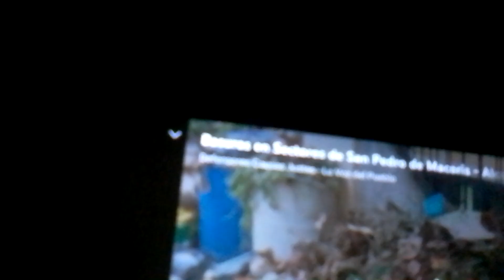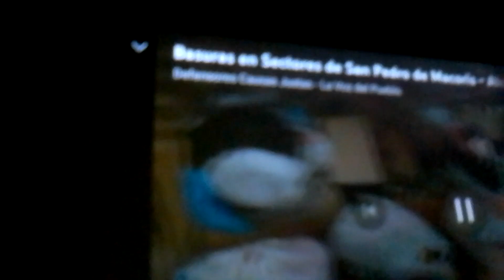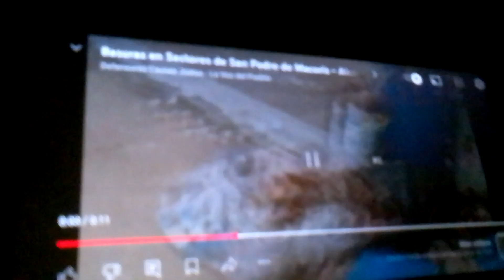Alcaldía San Pedro de Macorís debe preocuparse por la salud de la gente y procurar un pueblo limpio.